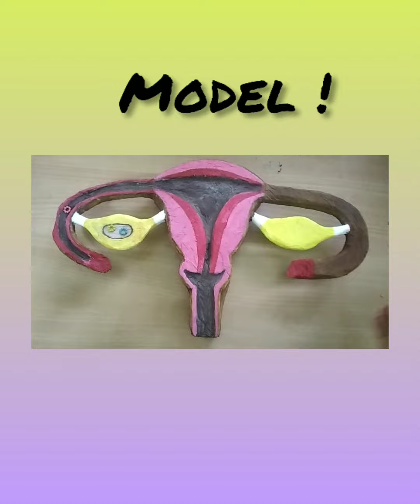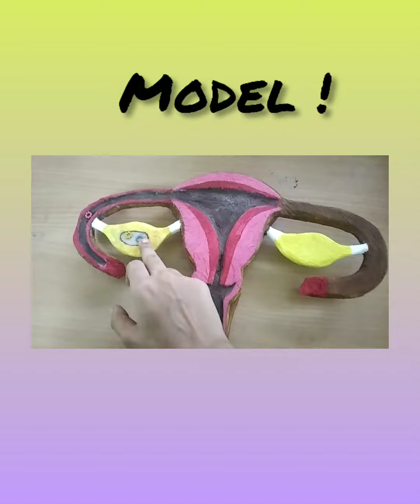Science Day - Mrunmai Koparde